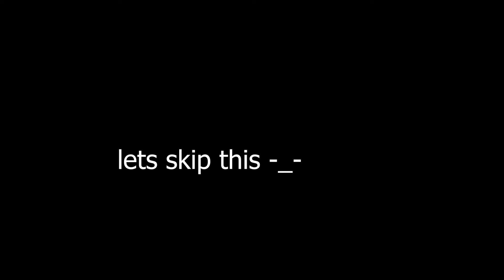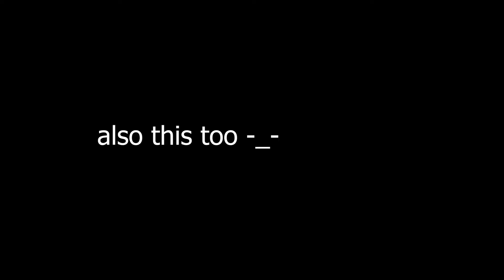MEGABASE AND TRIDENTS!! (part 2) |Minecraft realm let's play [Crimson Kingdom S2E16]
Σ(#) Σ(#) Σ(#) Σ(#)Σ(#) Σ(#) Σ(#) Σ(#)Σ(#) Σ(#) Σ(#) Σ(#)Σ(#) Σ(#) Σ(#)

Its a MEGA base video part 2

Discord Name: YT Jchicken40#3090

Xbox gamertag: OvershotElf19

also I'm from Japan